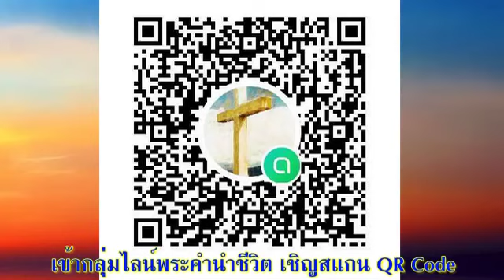26 เมษายน 2022 ถูกฝูงแกะปฏิเสธ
วันอังคารที่ 26 เมษายน 2022
ถูกฝูงแกะปฏิเสธ

เตรียมจิตใจ:
ถ้าประเทศมีกษัตริย์ที่ประเสริฐเหมือนพระเยซูคริสต์ ประชาชนจะปฏิเสธพระองค์ไหม? ถ้าฝูงแกะมีผู้เลี้ยงที่ประเสริฐเหมือนพระเยซูคริสต์ พวกแกะจะเกลียดชังเขา-ผู้เลี้ยง หรือไม่?

อ่าน: เศคาริยาห์ 11:4-14
‘แต่ข้าพเจ้าเบื่อแกะเสียแล้ว และแกะก็เกลียดชังข้าพเจ้าด้วย’ เศคาริยาห์ 11:8

สำรวจและใคร่ครวญ:
พระธรรมตอนนี้เข้มข้นมาก แม้จะเต็มไปด้วยองค์ประกอบที่คุ้นเคยจากหนังสือพระกิตติคุณ แต่ก็ไม่ง่ายที่จะตีความในบริบทของเรา สิ่งที่ชัดเจนก็คือ คนเลี้ยงแกะที่ดีในบทที่แล้ว โดนฝูงแกะปฏิเสธ ('ฝูงแกะรังเกียจข้าพเจ้า' ข้อ 8)
ผลที่ตามมาคือเศคาริยาห์เอาไม้เท้าสองอันออกมา ไม้เท้าถูกตั้งชื่อเป็นสัญลักษณ์ว่า พระคุณและสหภาพ การที่เขาหักไม้เท้าอันแรก (ข้อ 10) ก็คือการที่ฝูงแกะอิสราเอลไม่ยอมรับผู้เลี้ยง ทำให้พวกเขาต้องมีชีวิตอยู่โดยปราศจากพระพรและความโปรดปรานของพระเจ้า (ข้อ 10) ผู้เลี้ยงแกะถามว่าเขาจะได้รับค่าจ้างเท่าใด และเขาได้รับเหรียญเงินเพียง 30 เหรียญซึ่งมีมูลค่าเท่ากับค่าเสียหายในกรณีที่ทาสถูกวัวขวิดเท่านั้น (อพยพ 21:32) จากนั้นเงินจำนวนน้อยนิดนี้ก็ถูกโยนให้ช่างปั้นหม้อผู้ต่ำต้อยไป ซึ่งต่อมาภายหลัง เมื่อพระเยซูถูกสาวกของพระองค์หักหลัง และถูกบรรดาผู้เลี้ยงของอิสราเอลปฏิเสธ นี่เป็นจำนวนเงินที่พวกเขาจ่ายเพื่อกำจัดพระองค์ (ดูมัทธิว 26:14-16; 27:3-10)
จากนั้น เศคาริยาห์ก็หักไม้เท้าอันที่สอง (ข้อ 14) ความเป็นหนึ่งเดียวของชาติจะล่มสลาย ส่งผลให้ชาวอิสราเอลกระจัดกระจายไปทั่วโลก อิสราเอลจะถูกส่งมอบให้กับคนเลี้ยงแกะที่ชั่วร้าย ซึ่งในที่สุดจะฉีกพวกเขาแยกออกจากกัน (ข้อ 15-17) ผลร้ายที่ตามมาจากการปฏิเสธผู้เลี้ยงที่ดีนั้นใหญ่หลวงนักสำหรับอิสราเอล

ตอบสนอง:
พระเยซูคริสต์ทรงเป็นผู้เลี้ยงที่แสนดี ให้อธิษฐานเผื่อเพื่อน ๆ หรือครอบครัวของคุณที่ยังปฏิเสธที่จะรับพระองค์เข้ามาในชีวิต